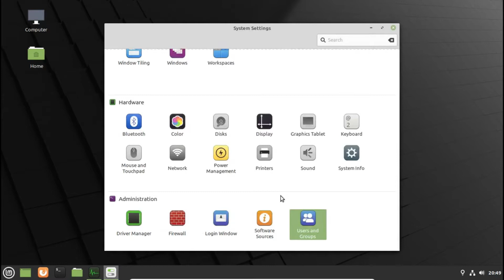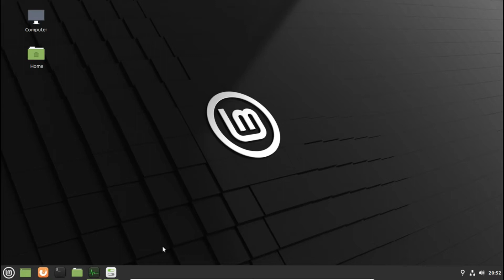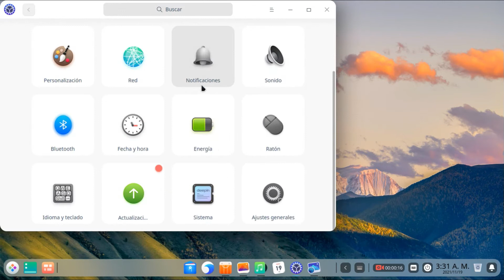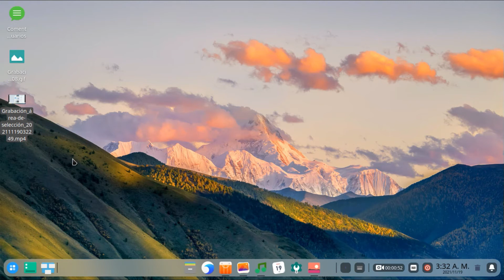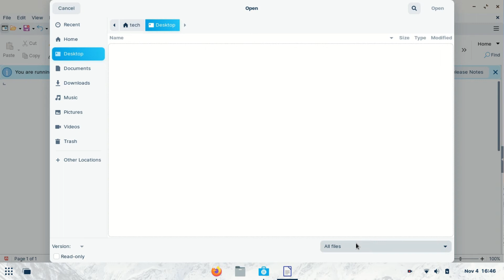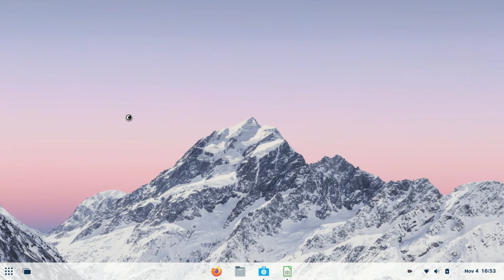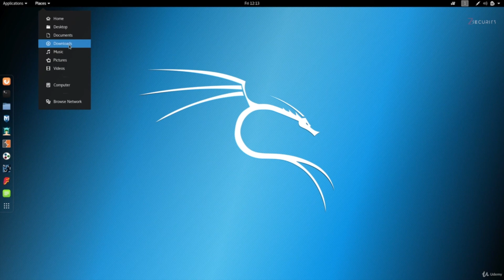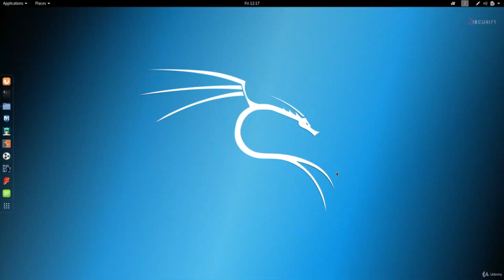Las mejores distribuciones de linux